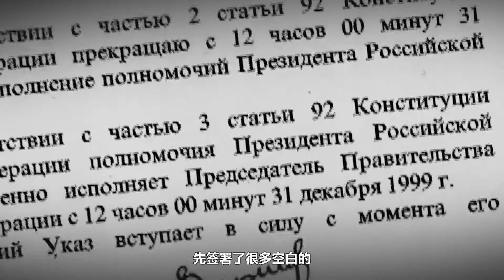普京1999（三）：普京人生大转折，克格勃转身变政客【卢克文工作室】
普京1999（三）：普京人生大转折，克格勃转身变政客